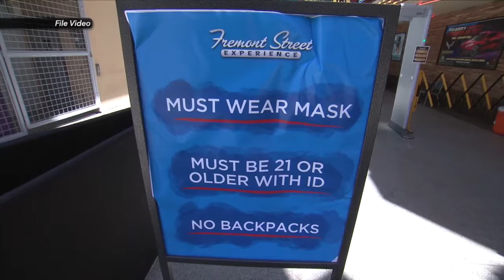Your City Update 102620